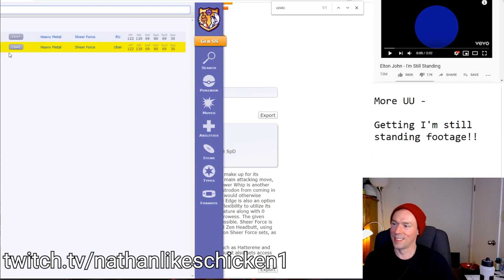RETURNING TO STREAMING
People have been asking, and I'm so glad to finally be able to return to streaming! You can catch me live on twitch - be sure to stop by!